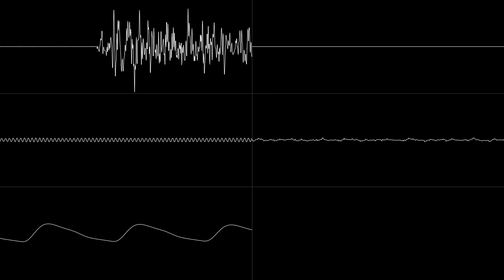Context (instruments grouped)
I normally group similar instruments, but do you prefer them ungrouped?

Also sleigh bells still ≠ Christmas